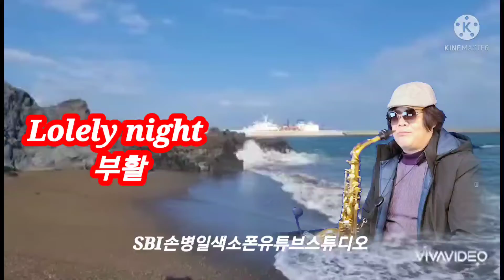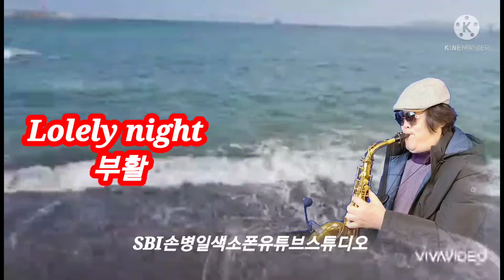Lolely night SBI손병일색소폰유튜브 스튜디오 일산렛슨문의 010.9875.3647